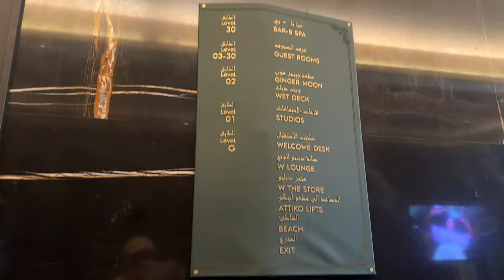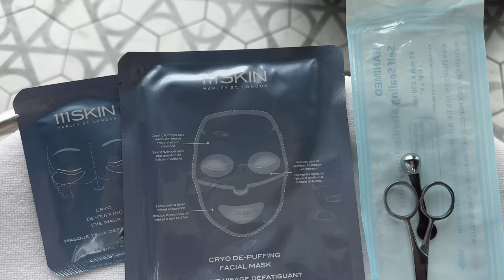Cryo facial with 111 skin + fitness journey update | Nina Ubhi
Come along with me to the W hotel in Mina Seyahi, Dubai for the best facial I've ever had! I got the Cryo de-puffing facial using 111 skin beauty range. We'll also have a chat about my fitness journey and where I am currently as well as coming into the gym with me!

In todays vlog we head to a new hotel in Dubai; the W hotel in Mina Seyahi to visit the Bar B Spa for a Cryo de-puffing facial. I walk you through the spa and you get to see the inside which is beautiful. We then move on to the next day where we have a chat in the car about my fitness journey and how it's been. We talk about weighing scales and the number not being so important and so much more!

This is one of my many vlogs to come! This channel is about life in general, travel, lifestyle, behind the scenes of my beauty channel, entrepreneur advice and my thoughts and everything in between!

*IF YOU WOULD LIKE TO SEE OUR LASHES IN THE USA, PLEASE CONTACT SEPHORA

Skincare: NINA20
Fragrance: NINA15

TECH I USE:
- Camera angle 1
- Camera angle 2
- Microphone 1
- Microphone 2
- SD card
- Studio tripod
- Vlogging tripod
- Studio makeup light
- Studio lights

NINA UBHI